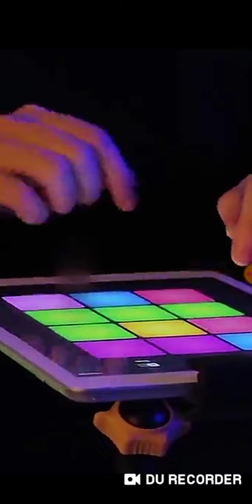Doodle jump Gameplay - 11